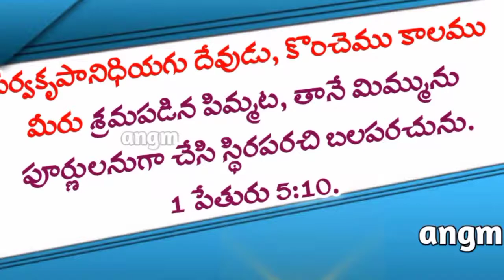AATHMEEYA YATHRA | ANGM | #1 Peter 5:10